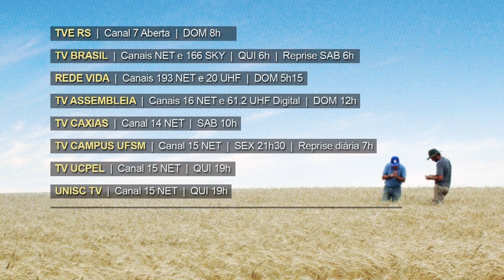Rio Grande Rural Chamada Edição #1109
- Em comemoração ao dia da mulher, Encontro Regional de Trabalhadoras Rurais é realizado em Novo Hamburgo.
- Cultivo de uvas é alternativa de diversificação da produção em São Lourenço do Sul.
- Em Poço das Antas, no Vale do Taquari, projetos incentivam jovens a permanecerem no campo.
- No quadro Janela Rural, tecnologia chamada trio da produtividade aumenta produção de mandioca no Tocantins (boa semente, adubação, livre de mato).
- Receita da Semana, uma forma de usar o figo. Uma receita que é campeã de vendas da agroindústria do Vale, de Nova Petrópolis.

Programa #1109